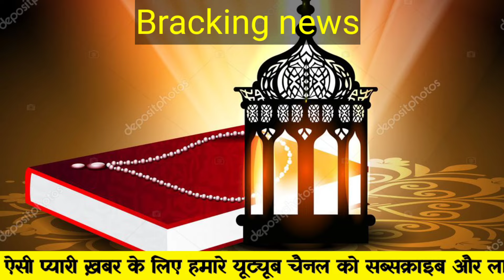मौलाना अब्दुल बातिन नोमानी ने कह दी है ! कोर्ट के फैसले से मुस्लिम पक्ष नाराज!news tts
ज्ञानवापी में पूजा पर मुलायम सिंह की छोटी बहू का बड़ा बयान ,कहां! 33 सालों से हिंदुओं ने शाह अपमान!

ज्ञानवापी मस्जिद के बॉर्डर पर लिखा मंदिर का नाम हिंदू संगठन ने किया यह काम

# ज्ञानवापी मस्जिद की वीडियो

# वाराणसी न्यूज़

2__ फरवरी 2024 | today_breaking_news | मुखय_समाचार | Today_news_headlines
3_farbarvar_2024 modi mousam khabre
weather news today_breaking_news @technicaltrainingsazid3715

topic search tags
Ayodhya ki khabren
Ram
Ram mandir ki khabren
Pran pratishtha Ram Mandir ko udghatan ke liye कौन-कौन aaenge
Pran pratishtha kab hai
Ram Mandir udghatan
Ram Mandir newsvaradci
Ayodhya news
aaj ke taaja samachar
latest news
non stop news
fatafat khabren
Ayodhya mein Aaj kya Ho Raha hai

1. आज का मौसम कैसा रहेगा
2. मौसम विभाग
3. वेदर न्यूज़
4. Aaj Ka Mausam kaisa hoga
5. aaj ke taaja tarin samachar
6. Aaj Ka Mausam kaisa hai
7. mausam ki jankari
8. यूपी की न्यूज़
9. politics news
10.  लाइव न्यूज़
11.aaj taka Samachar in Hindi

tagg -

tachnical news हमारे चैनल भारत का एकमात्र भरोसेमंद और लोकप्रिय चैनल है ! यह चैनल उत्तर प्रदेश एवं उत्तराखंड के सभी क्षेत्रीय खबरों एवं सरकार के साथ ,सरकार ,राजनीतिक, पर्यावरण, बॉलीवुड ,क्रिकेट, सोशल मीडिया ,खेलकूद ,से जुड़ी एवं राष्ट्रीय एवं अंतर्राष्ट्रीय न्यूज़ प्रसारित है l

tachnical news live l Aaj ki taaja khabren l UP live news l aaj tak ki news live up l Aaj ki taaja samachar l latest news ! news in Hindi ! Hindi samachar l Hindi khabren l ttsnews !